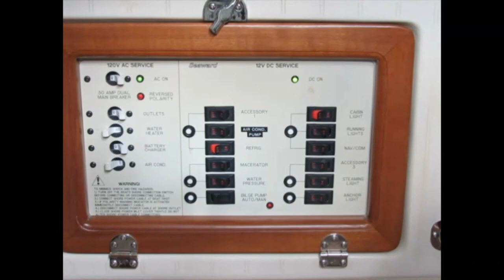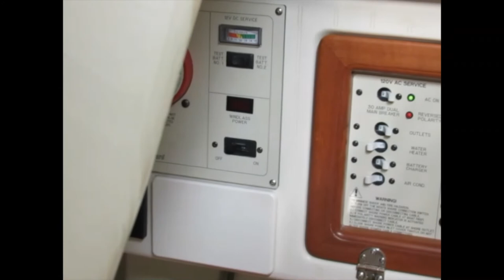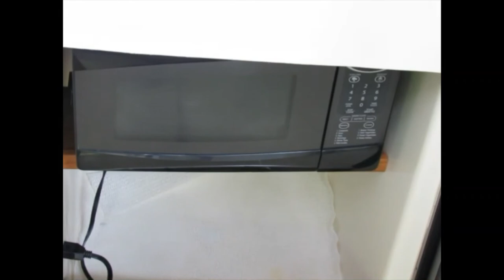Mullet Walk Through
A walk-through of the beautiful Mullet, a 2008 Seaward 32RK .